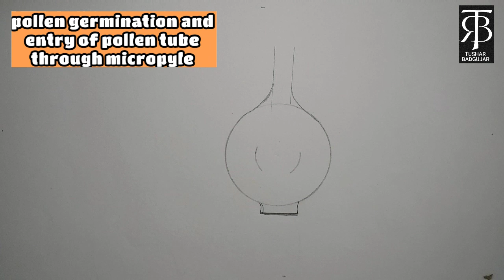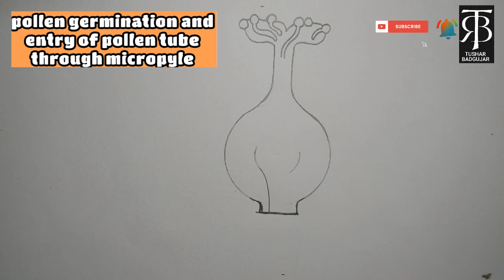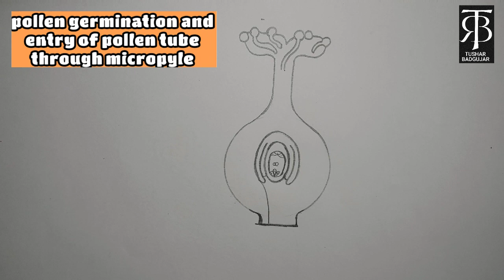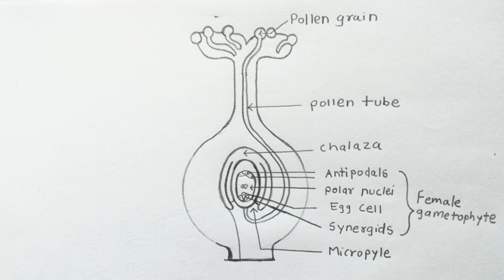How to Draw Germination of Pollen On Stigma Simply Way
Hi guys,
If you want video on another diagram send me a picture on Instagram